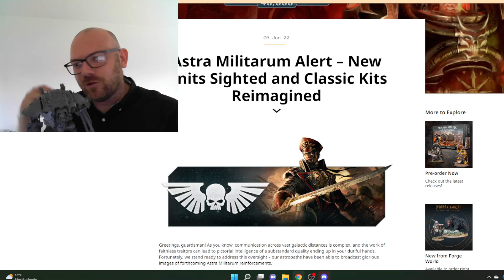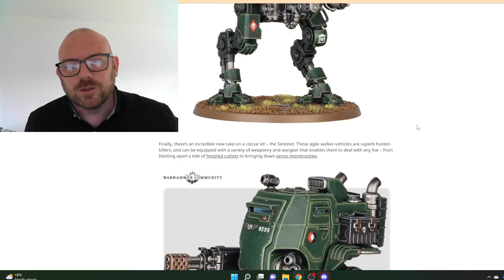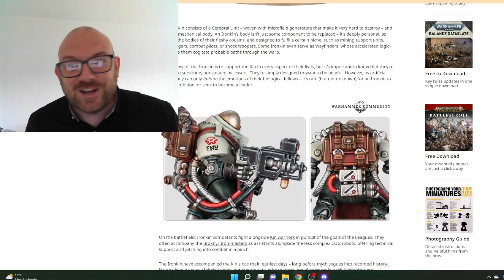New Leagues of Votann and Imperial Guard models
Interested in Warhammer Age of Sigmar or 40k, check out my local store TableTop Republic and Element Games below -